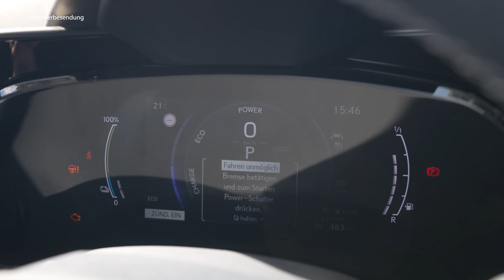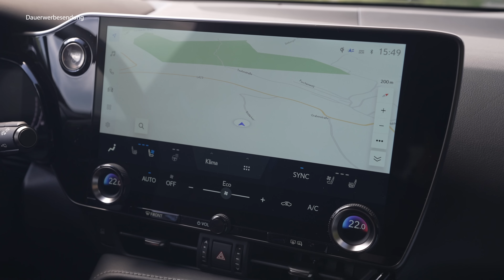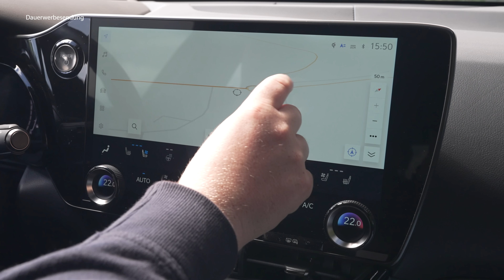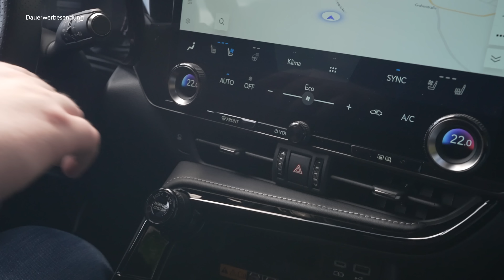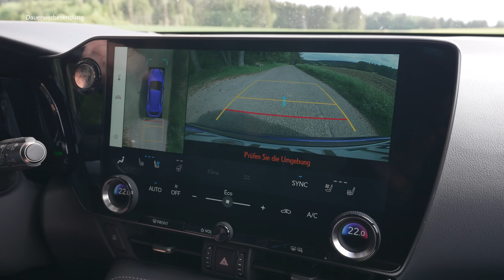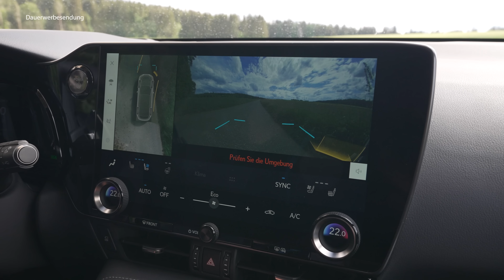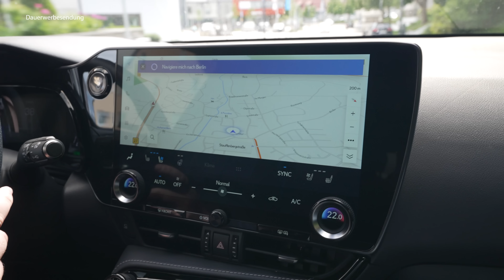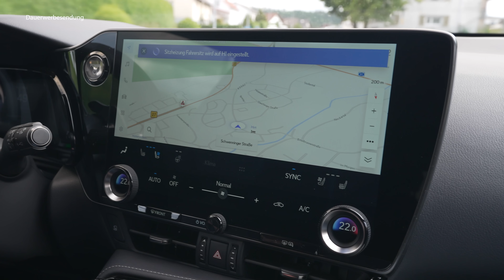2022 Lexus NX 450h+ Selten ist ein Auto so gut! - Review, Fahrbericht, Test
Viel Spaß mit unserem Video über den NX450h:)

TECHNISCHE DATEN
• Baureihe: seit 2022
• Leistung: 309 PS
• Höchstgeschwindigkeit: 200 km/h
• Beschleunigung (0-100 km/h): 6,3 Sekunden
• Getriebe: Automatikgetriebe
• Anzahl Türen: 4
• Anzahl Sitzplätze: 5
• Kraftstoffverbrauch kombiniert: 1,1 L/100km
• CO2-Emissionen: 76g/km

SPRUNGMARKEN
00:00 Intro
01:38 Exterieur
08:29 Kofferraum
09:08 Anhängelast
09:18 Motoren
10:37 Aufladen/Reichweite
12:02 Verbrauch
14:25 Interieur
20:26 Infotainment
27:05 Platzangebot
28:48 Rücksitzbank
30:43 Fahreindruck
41:09 Assistenz
44:57 Fazit